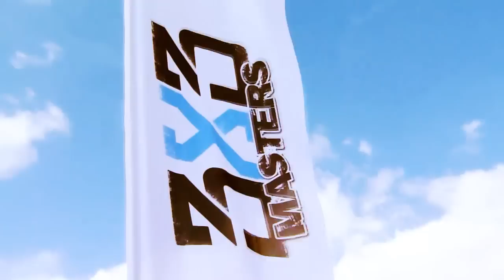Trailer 3X3 Masters Finals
Finals 3X3 Masters, 28th of July 2012, Groenplaats - Antwerp (Belgium)